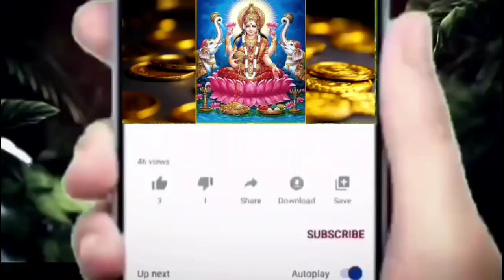మనీ ప్లాంట్కి కూడా వాస్తు చూస్తారా.?